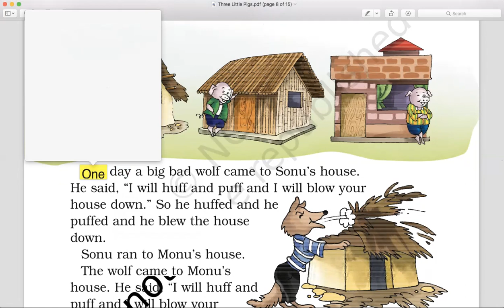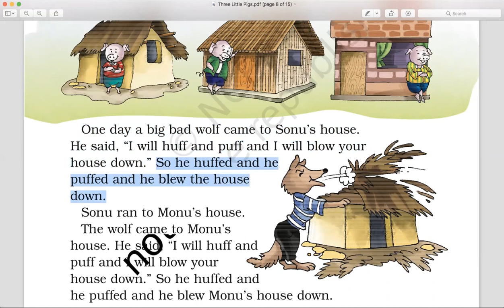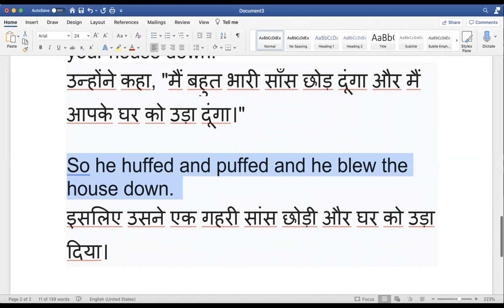Class 2 English Three Little Pigs 1